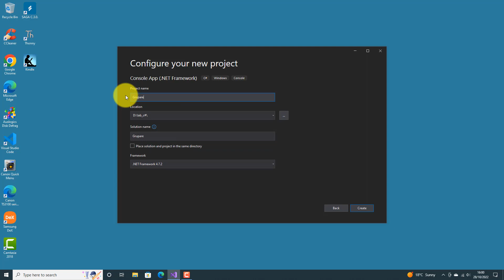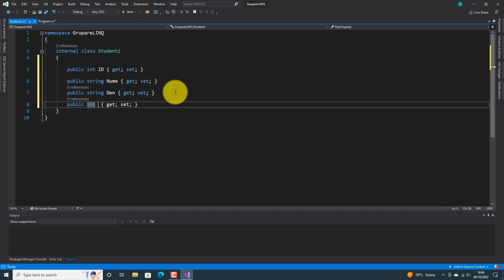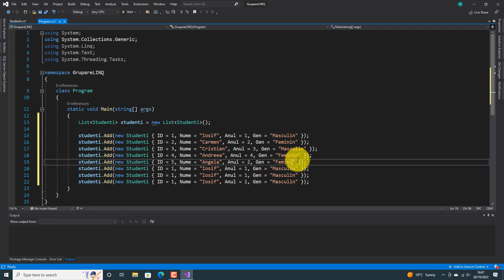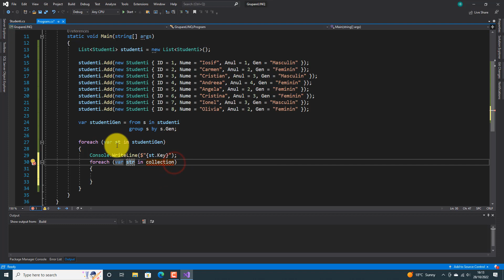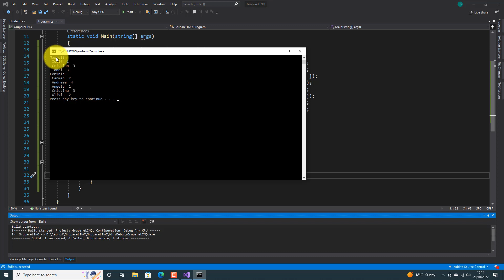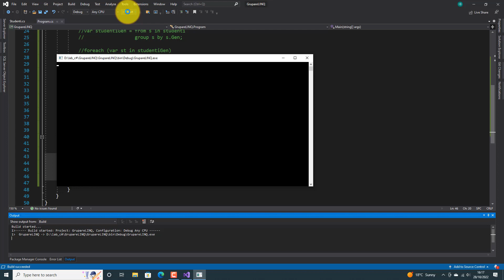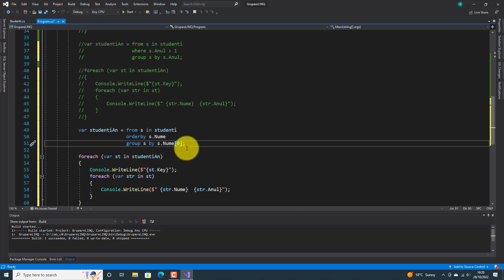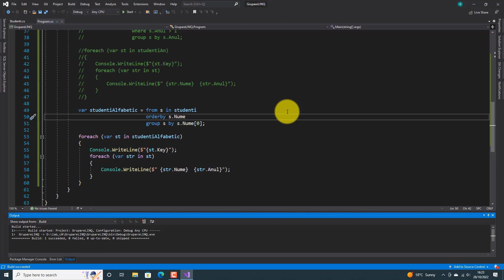Tutorial C# | Gruparea cu LINQ